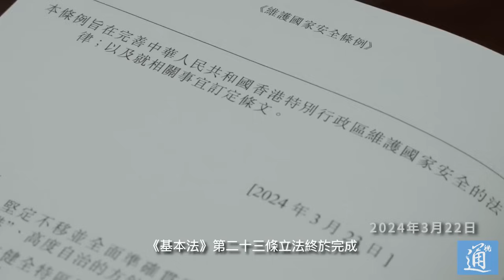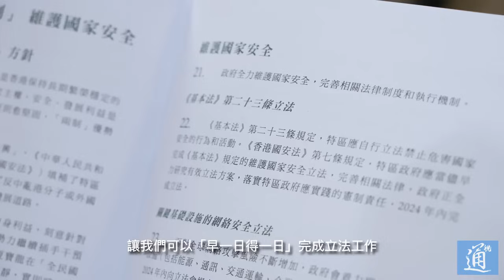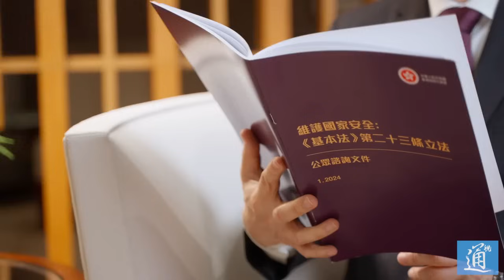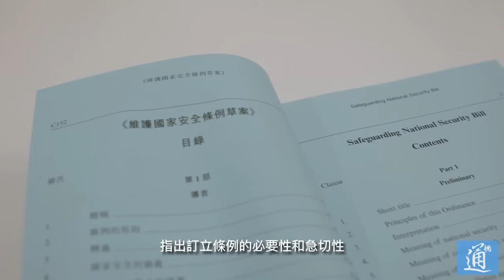李家超簽署《維護國家安全條例》用7分鐘影片回顧過往歷程